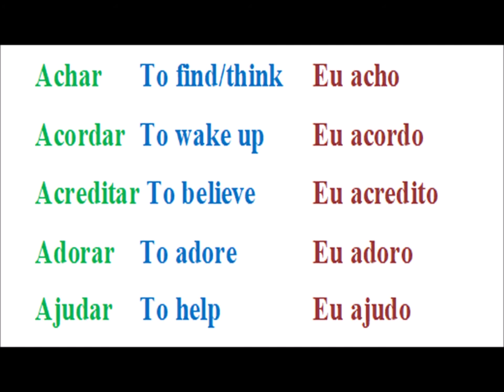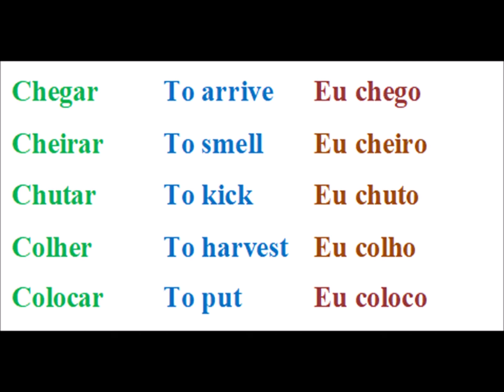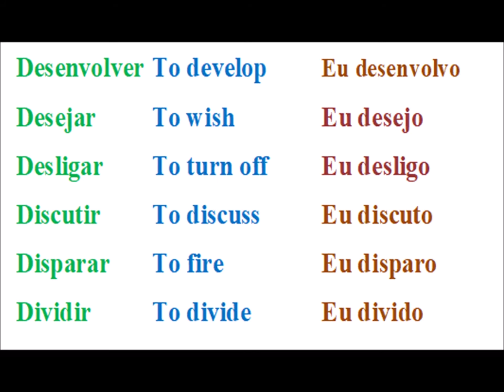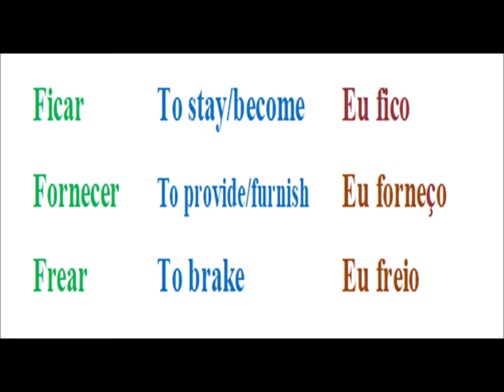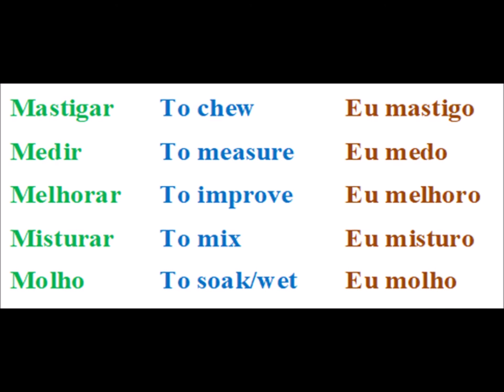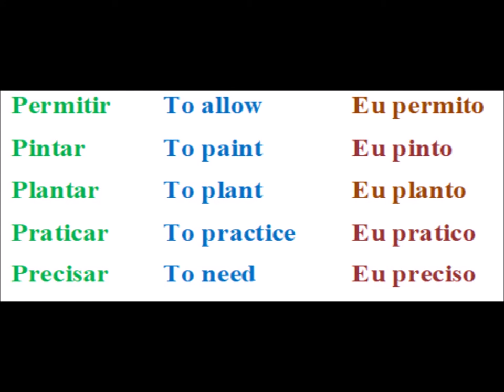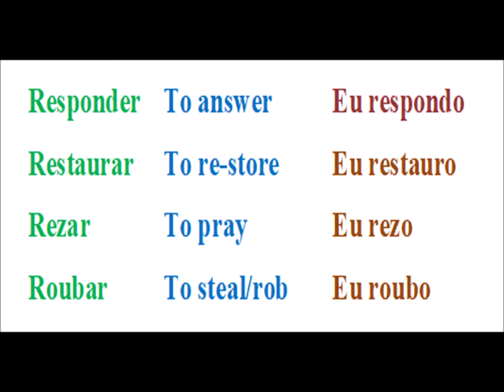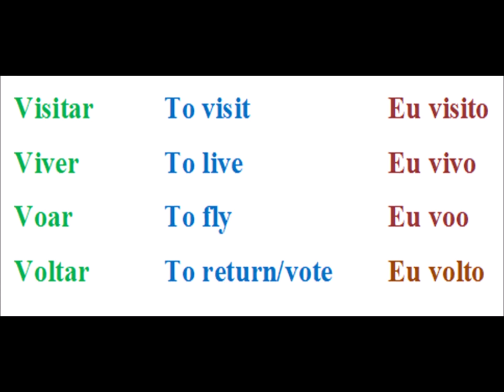Basic Words- Learn the Portuguese Language - 04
Learn the Portuguese Language with Basic Words